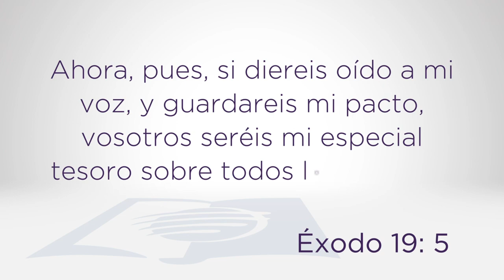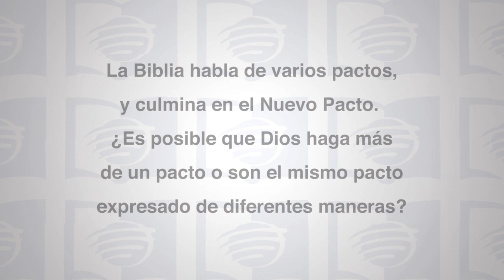Escuela Sabática Universitaria 2T 2021 Lección 2 - Conceptos básicos del Pacto